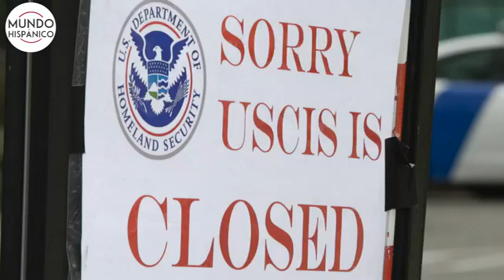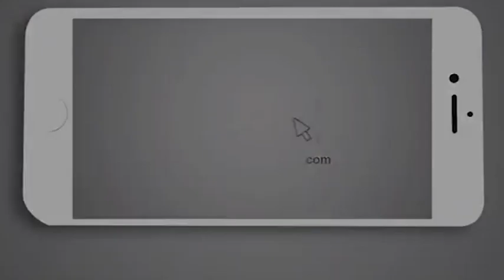Gobierno facilita trámites para permisos de trabajo para migrantes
El Gobierno flexibiliza el trámite para que los migrantes puedan solicitar renovaciones de los permisos de trabajo en Estados Unidos. Se tomarán datos como antecedentes y las huellas que anteriormente habían tomado para el proceso de renovación de los documentos.